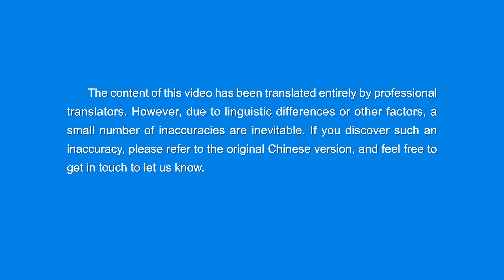English Christian Song | "A Loyal Heart for God"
Oh God! Although my life may not mean much to You,
it’s only You I wish to dedicate it to.
Though men may be unworthy to love You,
and though their love and hearts are ultimately worthless,
You can see their good intent.
And though men’s flesh doesn’t meet Your acceptance,
I wish for You to accept my heart.
Because I’m much, much less than dust,
but dedicate this loyal heart to You, oh God, to You.

it’s You who I will dedicate my whole heart to.
Though I’m unable to do anything for You,
I will devote myself to You to loyally satisfy You.
I know that You must look upon my heart.
I ask for nothing in my life, but for my heart’s desire,
my thoughts of loving You to be accepted.

I was with You for long yet didn’t know You.
This is my biggest debt that I have never loved You.
I even said something behind Your back—
words, oh dear God, I should never have spoken.
Things like these make me feel forever in Your debt.